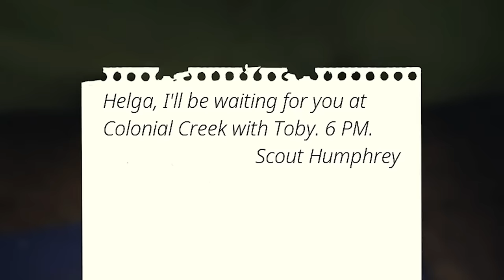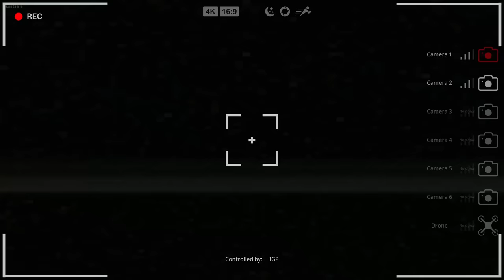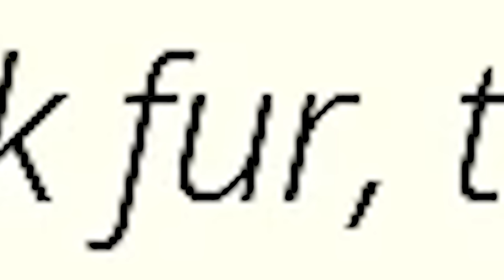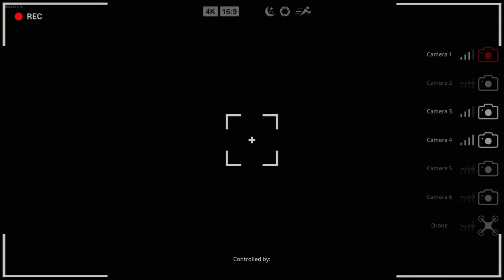The Most INTENSE Bigfoot Hunt We've EVER Done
Welcome back to Bigfoot! Bigfoot got a new map, new graphics, and we experience the most intense full run with Bigfoot yet! Let's play Bigfoot!

About Bigfoot:
You have a unique opportunity to gather a team of friends or go on a solitary expedition to the forests of wild reserves and feel like a real hunter for Bigfoot.

In Bigfoot, your goal is to hunt and capture the legendary Bigfoot, also known as the Yeti. Use everything in your power, from drones, to bear traps, to capture the elusive creature